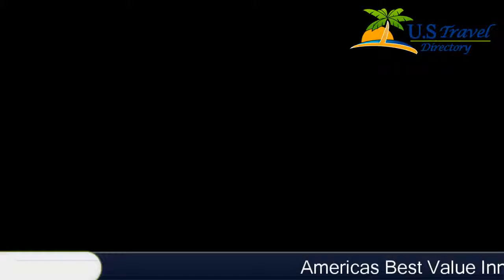Americas Best Value Inn - Stonington - Stonington Hotels, Connecticut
Americas Best Value Inn - Stonington 2 Stars Hotel in Stonington, Connecticut Within US Travel Directory Stonington Harbor and Lighthouse Museum are 3.2 km from this Connecticut hotel. Americas Best Value Inn - Stonington offers free Wi-Fi and a microwave and refrigerator in all guest rooms.The spacious, traditionally decorated rooms are equipped with cable TV and a seating area. The bathrooms include a hairdryer.Guests can relax in the gazebo and enjoy the gardens. The pet-friendly Stonington Americas Best Value Inn also provides a 24-hour front desk and copy and fax services.Mystic Aquarium, Mystic Amtrak and William Beach Park are 6.4 km from the hotel. Pequot Golf Course is a 10-minute drive away.

Location in : 812 Stonington Road, CT 06378, Stonington, Connecticut